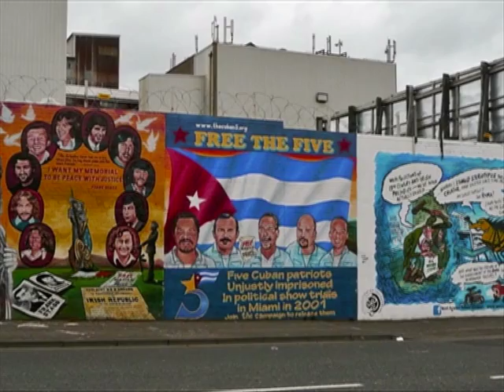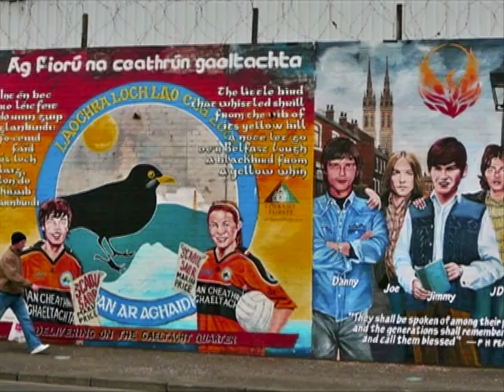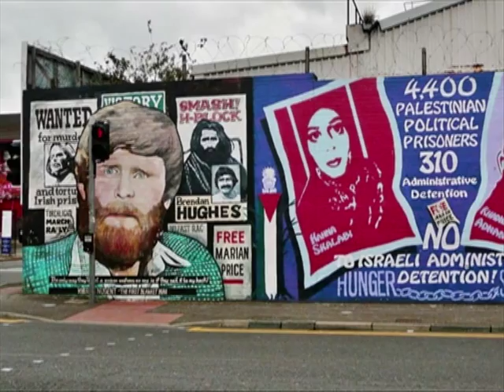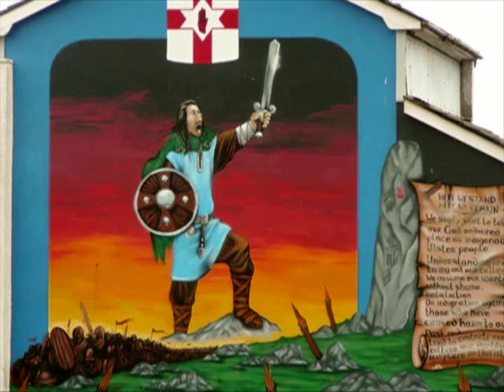BELFAST MURAL TOURS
A recent traveller to Belfast documented her tour with Joe from Belfast mural tours